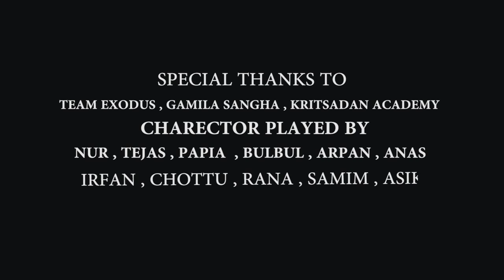INDIA | SADAT MUSIC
HELLO EVERYONE, THIS IS TEAM SADAT MUSIC WITH OUR LATEST SONG, A ORIGINAL SONG BY SADAT MUSIC  . THIS SONG IS CALLED 'INDIA' . WE ARE PROUD TO BE AN INDIAN, AND WE ARE CREATING THIS SONG TO MAKE MORE UNITY TO EACH OTHER UNCONCLUSIVELY  FROM RELIGION ,CAST, RACE , SEX ETC. WE ALL ARE INDIAN AND WE ALL LOVE OUR COUNTRY . THATS WHY THIS SONG INDIA.

VIDEO  GRAPHY AND EDITING : SADAT
THE MAIN CHARECTOR : NUR
PAPIA AS HER MOTHER
TEJAS AS HER BROTHER
ANAS AS GOAL KEEPER
IRFAN AS GOAL KICKER
BULBUL AS COUNTERMAN
ARPAN AS STREINGER 1
CHOTTU , SAMIM ,RANA AS TEACHER
AND FINALLY SADAT

WE ALL  HAVE THAT MUCH LOVE FOR THE NATIONAL FLAG AND IT IS HAPPINESS TO US AS THE GIRL  LOVES IT SO MUCH THAT IT CAN BE A BIG SMILE TO HER.

                                              JAI HIND
MUSIC PRODUCED BY : SADAT
ARRENGMENT : SADAT
COMPOSED BY : SADAT
VOCALS: SADAT
ACOUSTIC GUITER : SADAT
PIANO : SADAT

LYRICS :

JO TUMNE HAI PUKARE
WO DIL MERA PUKARE
HOTH LAFZ JO NIKALE
BOLE INDIA.

TERI JIT  SABSE PYARI
MUJHE JAAN SE BHI PYARI
HAR WAQT REHNA AAGE
MERA INDIA.

MERA SHAAN JO YE
EK TU HI TO HAI
MERA JAAN BHI YE
TUJHME HI TO HAI
YEH ROSHNI HAWA
MILE NA KAHIN PE
YEH MASTI SI JAAN
NA HAI AUR KONE PE
IKLOTA PYAR
INDIA.

YAHA SURAJ SITARE
DHARTI PUKARE
AA CHAL LUT JAUN
WATAN PE HUMARE
MERA MAHAN
INDIA.

SPECIAL THANKS FOR THAT MUCH HELPFUL TEAM EXODUS
AND GAMILA NABIN SANGHA AND KRITSADAN ACADEMY